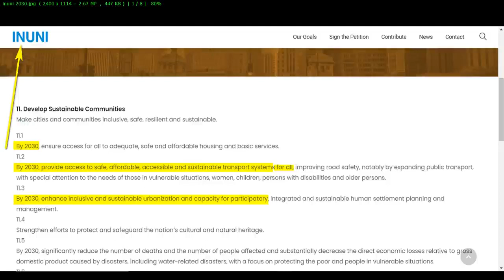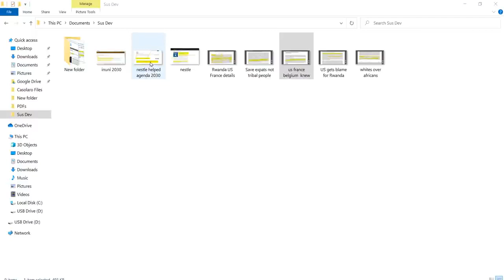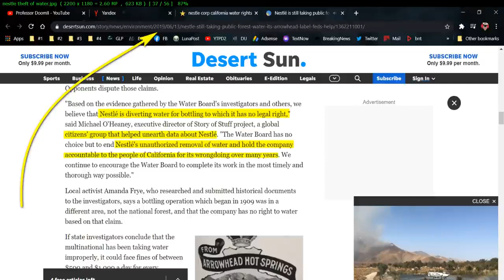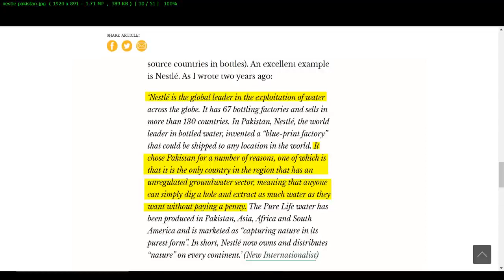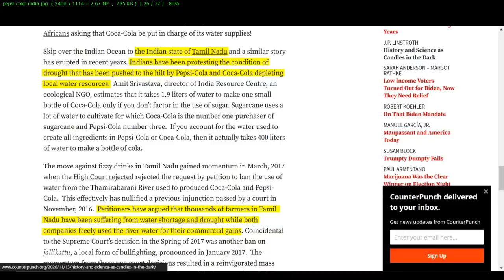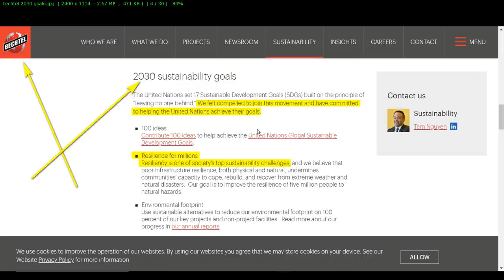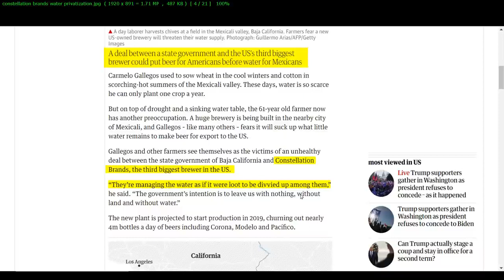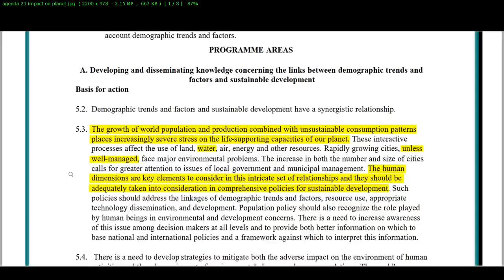U.N. & WEF Agenda to Control all Our Water!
This is reuploaded from my Professor DoomII  channel from a few years back.